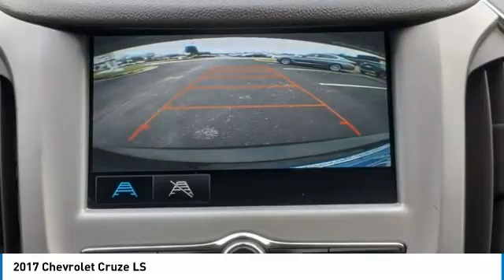2017 Chevrolet Cruze M6543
2017 Chevrolet Cruze LS

Mosaic Black Metallic 2017 Chevrolet Cruze LSFWD 6-Speed Automatic 1.4L 4-Cylinder Turbo DOHC CVVTRecent Arrival! 30/40 City/Highway MPGAwards:* 2017 KBB.com 10 Most Awarded BrandsPreferred Equipment Group 1SB, 15 Steel Wheels w/Full Bolt-On Wheel Covers, 4 Speakers, 4-Speaker Audio System Feature, 4-Wheel Disc Brakes, ABS brakes, Air Conditioning, AM/FM radio, Apple CarPlay/Android Auto, Brake assist, Bumpers: body-color, Cloth Seat Trim, Compass, Delay-off headlights, Driver 6-Way Manual Seat Adjuster, Driver door bin, Driver vanity mirror, Dual front impact airbags, Dual front side impact airbags, Electronic Stability Control, Emergency communication system: OnStar Guidance, Exterior Parking Camera Rear, Front anti-roll bar, Front Bucket Seats, Front Center Armrest, Front Passenger 2-Way Manual Seat Adjuster, Front wheel independent suspension, Fully automatic headlights, Illuminated entry, Knee airbag, Low tire pressure warning, Occupant sensing airbag, Outside temperature display, Overhead airbag, Panic alarm, Passenger door bin, Passenger vanity mirror, Power door mirrors, Power steering, Power windows, Radio data system, Radio: AM/FM Chevrolet MyLink w/7 Touch-Screen, Rear side impact airbag, Rear window defroster, Remote keyless entry, Security system, Tachometer, Telescoping steering wheel, Tilt steering wheel, Traction control, Trip computer, Variably intermittent wipers, and Voltmeter.Reviews:* Cabin is attractive, especially with the two-tone color scheme; lots of rear-seat legroom; fuel-sipping diesel-engine upgrade available; plenty of appealing convenience and technology features are offered. Source: Edmunds* Cabin is attractive, especially with the two-tone color scheme; lots of rear seat legroom; plenty of appealing convenience and technology features are offered. Source: Edmunds